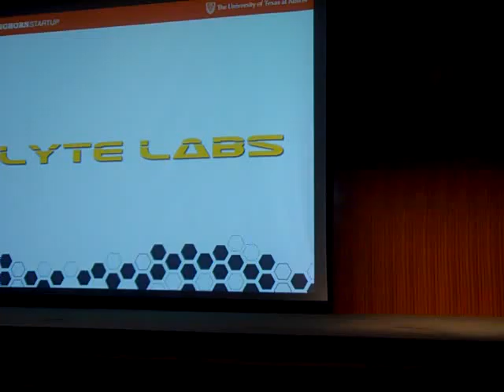Lyte Labs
Lyte Labs- revolutionary wearable tech for glucose level monitoring